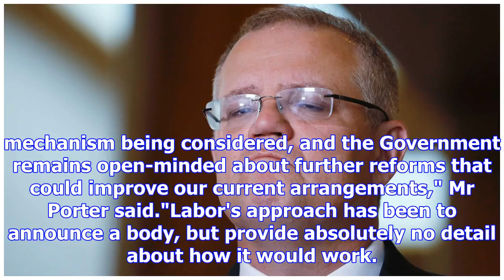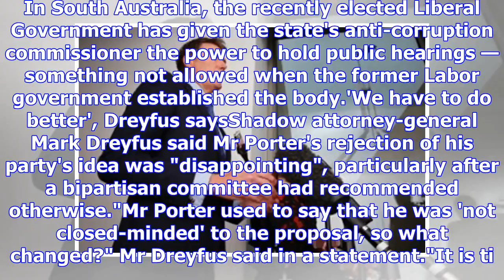Federal workers' ICAC recommendations were beaten by the government, as the League debated lack o...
Federal workers' ICAC recommendations were beaten by the government, as the League debated lack of details
Print Email Facebook Twitter More Labor's federal ICAC proposal knocked back by Government, as Coali...